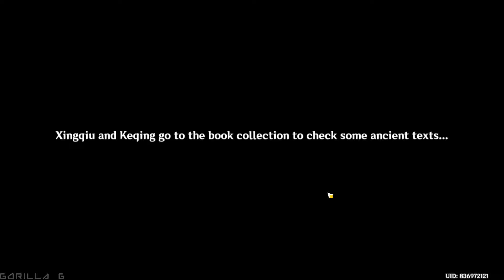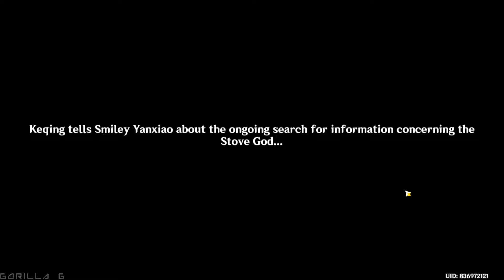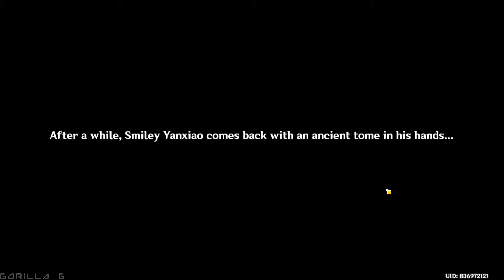MOONLIGHT MERRIMENT Event Part 1 - Genshin Impact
1100 PRIMOGEMS in this event...